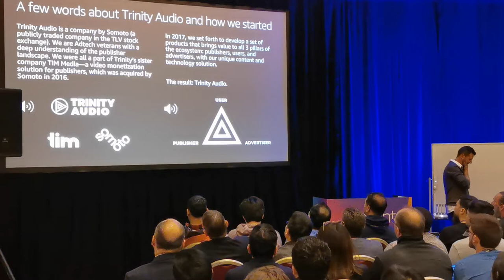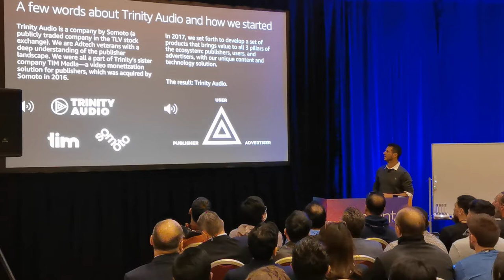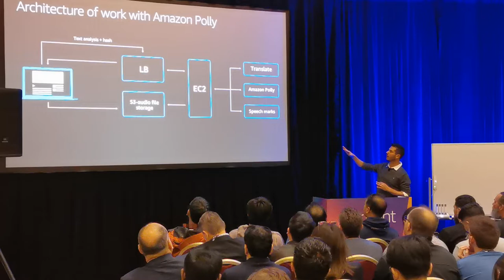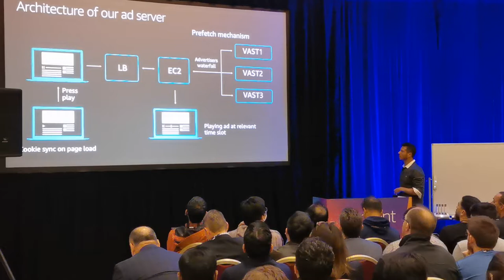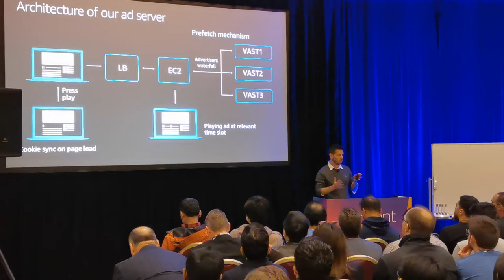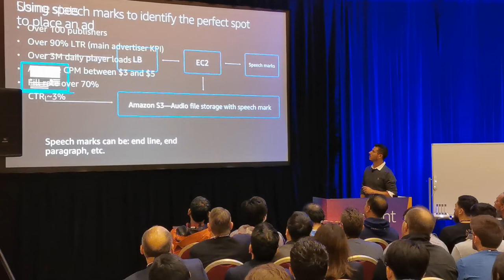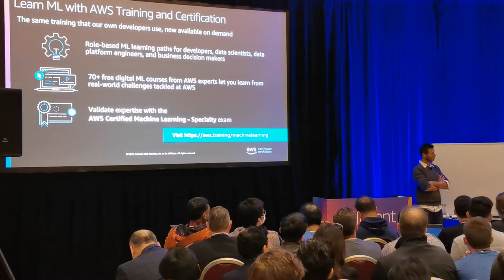Monetizing text-to-speech AI, AWS re:Invent 2019 talk, Ron Jaworski Full Presentation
Ron Jaworski, CEO of Trinity Audio, in a talk about monetizing text-to-speech AI. Learn all about the technology behind the magic, and of the role of advertising in the mix.